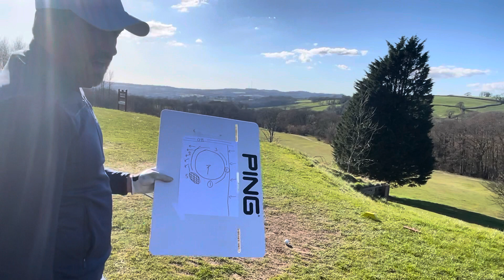Course Management Tip Extended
I have covered a video previously discussing a scoring system to help identify areas you don’t want to be missing greens through 1-5 scoring approach. This week I have ventured out to a hole to give it ago. Understanding areas you can’t afford to miss greens is vital for improving scores.